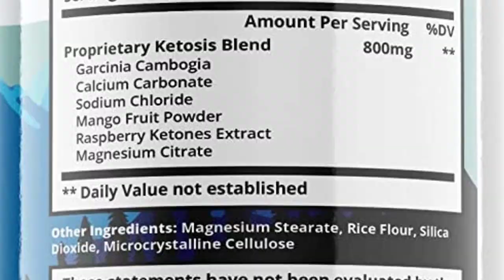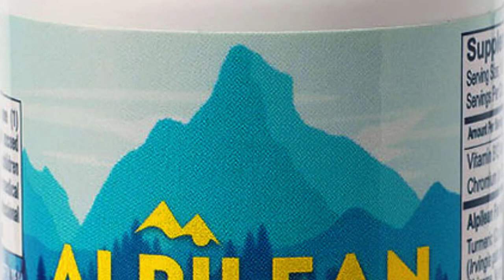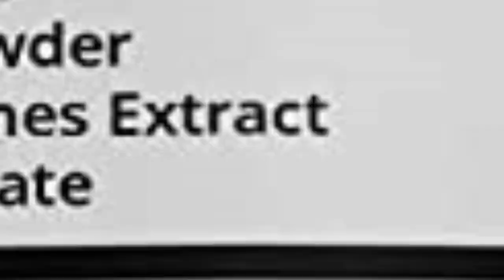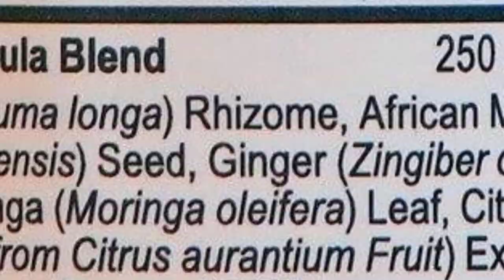An In-depth Analysis of AlpiLean Supplement Ingredients: Exploring Efficacy and Safety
ALPILEAN - Alpilean Reviews - Alpilean Weight Loss Review  Best Weight Loss Product Review
Alpilean Weight Loss Supplement Review 2023

Alpilean

Today, I want to talk to you about weight loss and how easily you can achieve it without struggling with crazy diets or going to the gym.
I'll be specifically discussing the Alpine supplement and sharing all the necessary information, including precautions, alerts, and usage instructions.
Please make sure to watch this video until the end for all the details.

Alpilean Reviews

Alpilean is a brand-new addition to the weight loss supplements, and within a short time, it is among the best-sellers now. This unique formula combines herbal ingredients, each with metabolic benefits in easy to use capsule form and there are 30 capsules in each pack. It means only one capsule per a day is enough to kickstart your weight loss, but how?

Alpilean Weight Loss Supplement

Alpine not only promotes weight loss but also helps maintain a healthier heart, balanced cholesterol levels, balanced glucose levels, normal digestive system, and a better immune system. You'll also feel more energetic and have a better disposition.
The best part is that you don't have to stop eating what you like because this is not a diet but a treatment. Just remember to take Alpilean seriously and use it every day in the morning to get the most out of it.
The Six Ingredients Used in Alpilean.
It is crucial to check and research the ingredients of any dietary supplement before consumption. Looking at the ingredients list makes it easier to comprehend the working of the supplement. It also helps you to check whether or not there are any ingredients to which you are allergic to prevent any harmful side effects. Rest assured, the ingredients used in Alpilean are all derived from the best sources, and the nutrients and plants used in this supplement are all-natural which confirms that there won’t be any adverse reactions from the use of this product. According to the list mentioned on the official website following are the six ingredients used in Alpilean:

Golden Algae.

Alpilean makes use of golden algae which is a freshwater alga. Derived from it is fucoxanthin which has long been used for its numerous therapeutic properties. Fucoxanthin is found in many weight loss supplements. It promotes the conversion of fat cells into energy and heat which can drastically reduce weight. Studies show that golden algae can help to bring the internal temperature down to an optimal level, and it also supports brain health, bone strength, and liver.

Dika Nut.

Dika nuts are the seats found in African mangoes. African mango has been utilized in many traditional medicines to reduce weight and can be found in many weight loss pills now. Dika nuts can maintain a normal inner body temperature, reduce bloating, improve digestion, and support healthy cholesterol levels.

Drumstick Tree Leaf.

Drumstick tree leaf also known as moringa leaf is an Indian herb sourced from the moringa oleifera tree. The drumstick tree leaf has been used traditionally in Ayurvedic medicines because of its powerful antioxidant properties which can help to support blood sugar levels and increases the inner body temperature.

Bigarade Orange.

Used as a source of citrus bioflavonoids in Alpilean, bigarade orange can help to balance and maintain inner body temperature, reduce oxidative stress, and support healthy immunity..

Ginger Rhizome.

Commonly known as ginger root or ginger, this ingredient helps restore inner body temperature, improves muscle health, and also supports tooth and gum health. Ginger is very commonly used because of its many medicinal benefits which can help to lose weight.

Turmeric Rhizome.

The substance curcumin is what attributes to most of turmeric's medicinal properties. Turmeric has powerful anti-inflammatory and antioxidant effects. It helps to target inner temperature and supports a healthy heart and healthy skin. Turmeric plays a significant role in reducing weight.

If you have any questions, please leave them in the comments below.